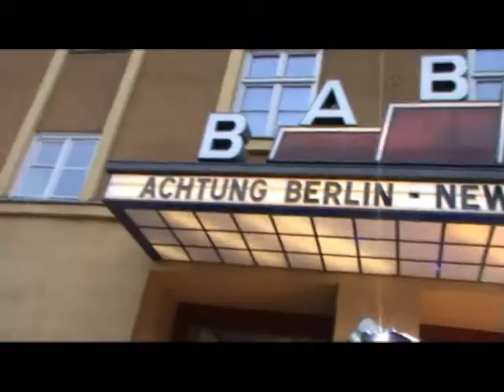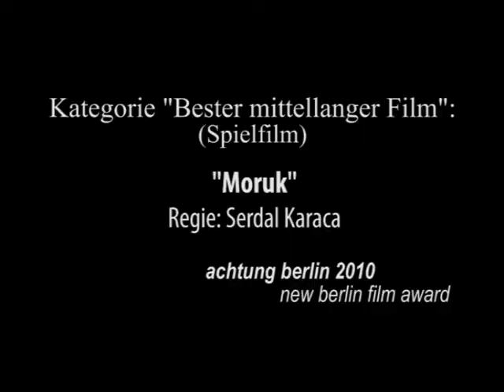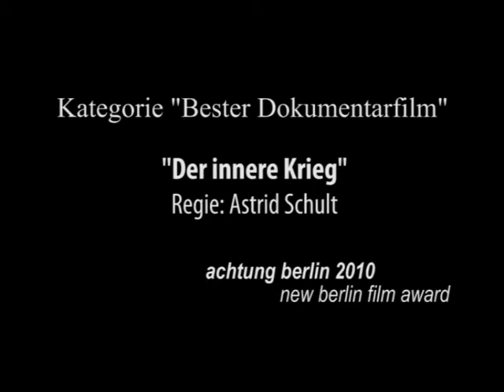Preisverleihung achtung berlin 2010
Am 21. April wurden bei der Abschlussveranstaltung des achtung berlin-Filmfestival im Babylon Mitte die begehrten Festivalpreise vergeben. In zahlreichen Kategorien galt es die jeweilige Jury zu überzeugen, um den "new berlin film award" abzustauben. Während sich "Saturn Returns" und "Rammbock" die Auszeichnung in der Kategorie "Bester Spielfilm" sicherten, gewann Astrid Schult mit ihrem Film "Der innere Krieg" den Dokumentarfilmwettbewerb.

Um Impressionen und die Reaktionen der Gewinner einzufangen waren wir live vor Ort.